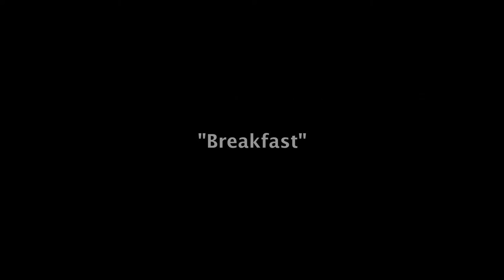BlackMagic Production Camera Test (Breakfast)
Shot with a Blackmagic Production Camera using a Rokinon 35 mm